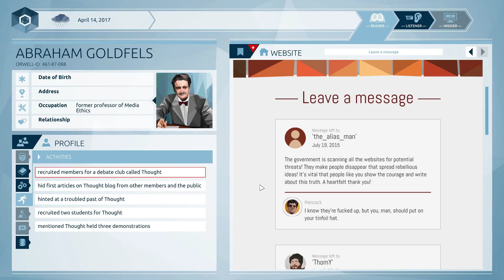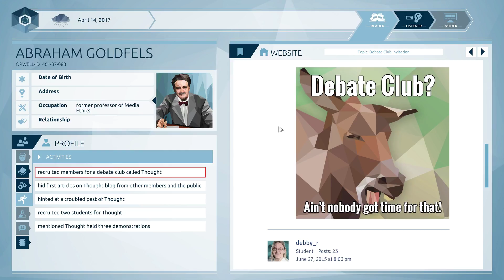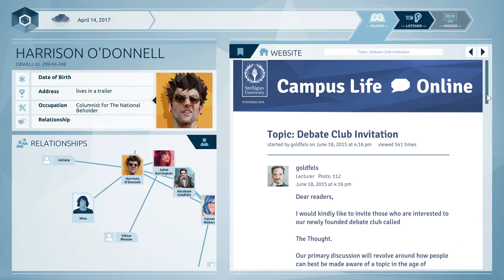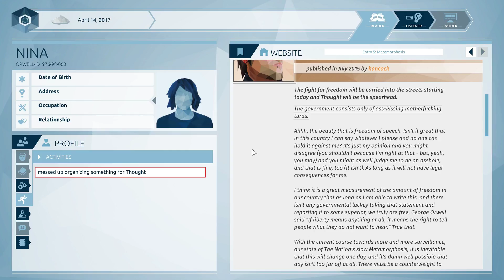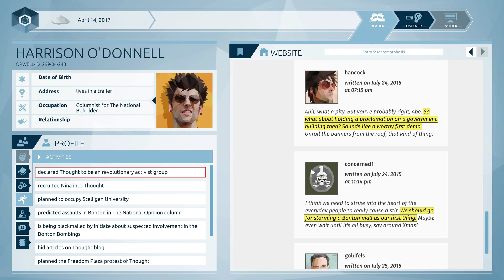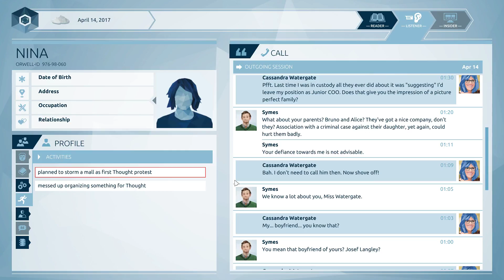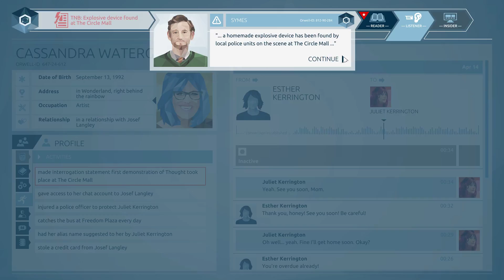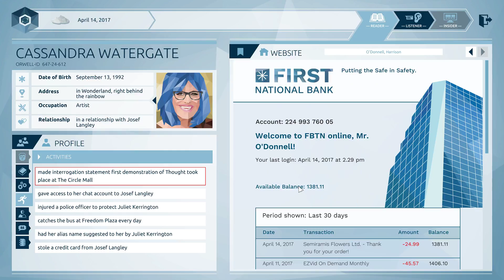ORWELL #11 - Die dritte Bombe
Nach einem Terroranschlag in der Hauptstadt wird das Orwell-Programm ins Leben gerufen, ein autonomes Computersystem das potentiell gefährliche Personen im Voraus erkennen und den Behörde melden soll. Anhand welcher Kriterien das geschieht entscheiden wir. Datenschutz bleibt dabei selbstverständlich auf der Strecke.

Keinen Bock auf einzelne Folgen? Live Gameplay jeden